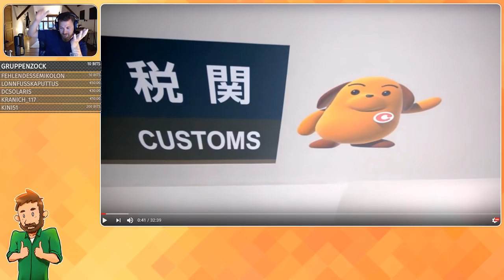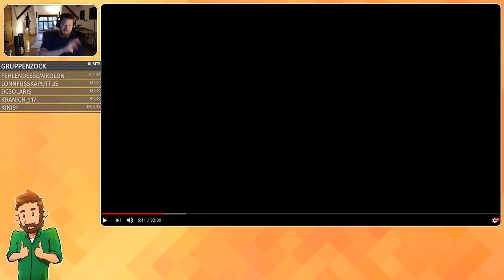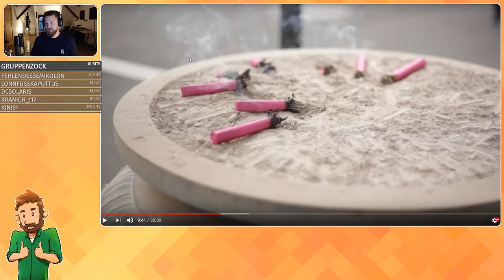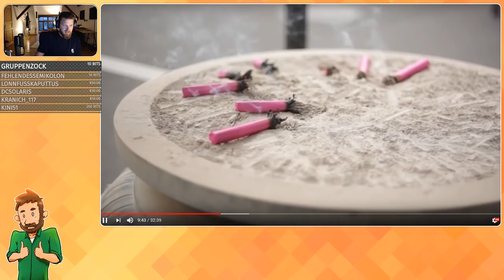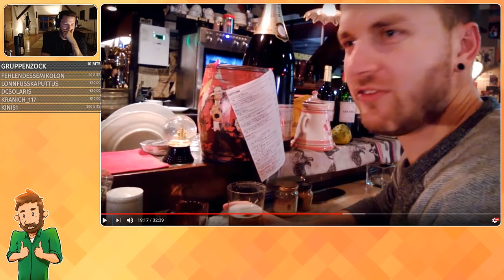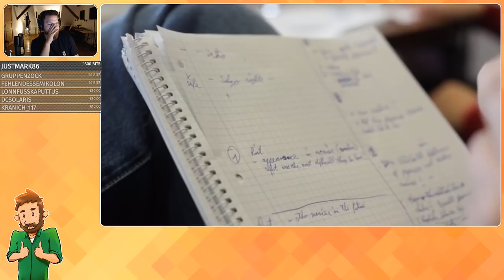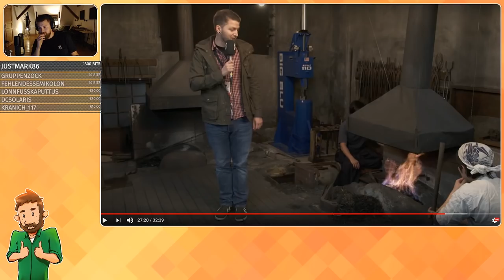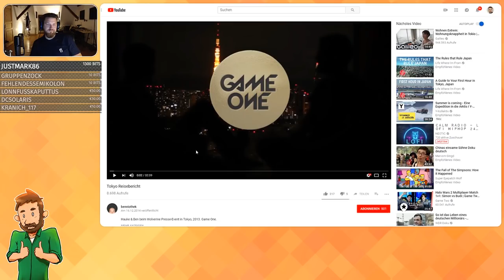Hauke in Japan - Tokio, Wolverine, Katana und mehr | Stream-Geschichte vom 17.08.18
Japan. Der beste Ort an den ich bisher wenig reisen durfte aber es gern viel mehr tun würde. Wieso Japan? Keine Ahnung! Vielleicht ist es die japanische Sprache. Vielleicht die Leute oder aber einfach die Kultur. So ganz genau kann ich das bis heute nicht ergründen.

2013 hatte ich jedenfalls das Vergnügen zusammen mit Ben von den Rocket Beans bzw. damals noch Game One zum DVD Start von Wolverine - Weg des Kriegers eingeladen zu werden. Ein Event das uns durch ganz Tokio führte, in dessen Umland und noch vieles mehr. Wir fuhren mit dem Shinkasen, erlebten Kämpfe mit dem grünen Power Ranger, bestiegen den Tokio Tower und aßen mit zwei Models auf einem Boot im Hafen von Tokio.

Und was habe ich von Alledem mitgenommen? Japan ist mein absolutes Lieblingsland, ich will wieder dorthin reisen und werde das diesen November auch tun. Dieses mal um die Sprache zu lernen und damit dem Grundstein für viele weitere Trips zu legen. Natürlich versuche ich so viel davon zu dokumentieren wie möglich! Seien es Trips nach Kyoto, Osaka oder sonstwo. Wenn dich sowas und viel anderes Gelaber interessieren, dann schau doch mal auf meinem Kanal vorbei! Würde mich freuen!

Kann man dir irgendwie schreiben?
Wenn es eher ein persönliches Anliegen ist, ist das auch herzlich willkommen.